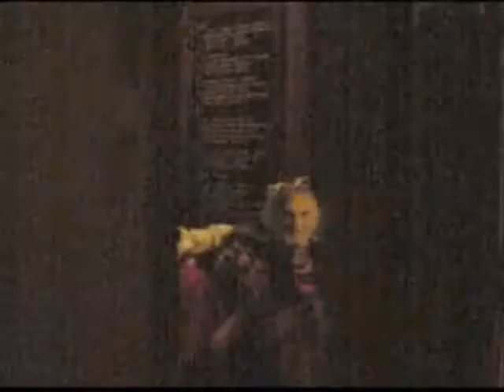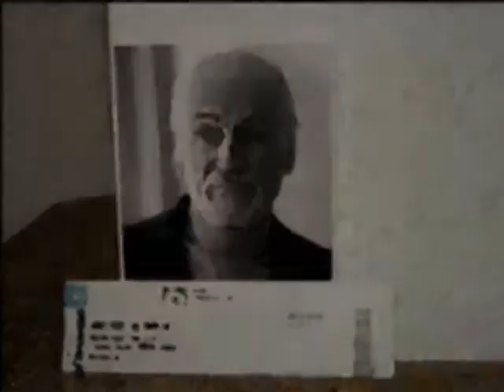Libitones - Hector Alterio (Video Clip Oficial)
Reeditado ahora y subido nuevamente a la web. Este fué el primer video clip oficial de Libitones filmado en el año 2008 y reeditado por el dúo en este 2012. La canción se encuentra ubicada en el album ``Libitones L.P´´ (2009).